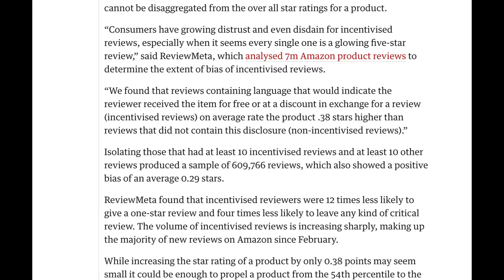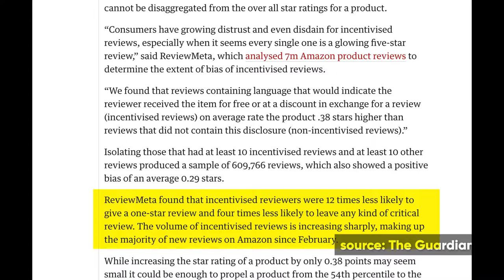The problem with beauty influencers...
This video talks about the dark side of the beauty influencer marketing and asks if beauty influencers are as trustworthy as they seem.